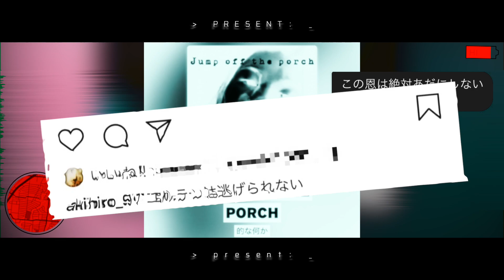ChiBi Baby - PRESENT【Official Video】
🎤ChiBi Baby🎤